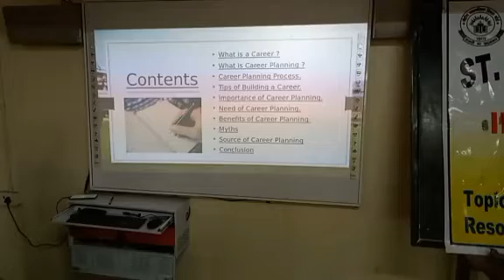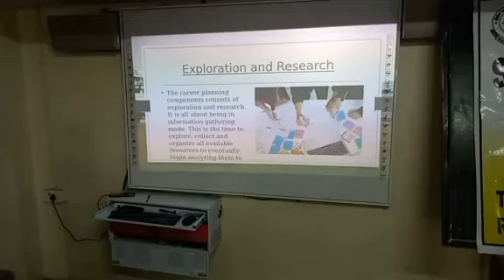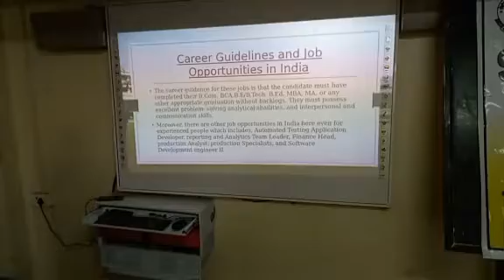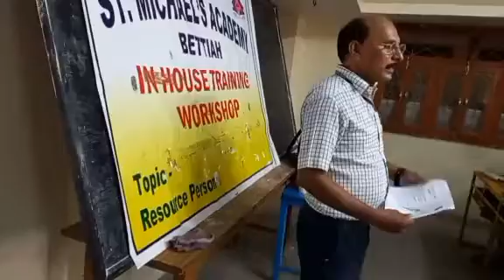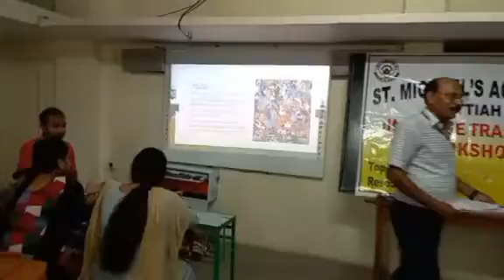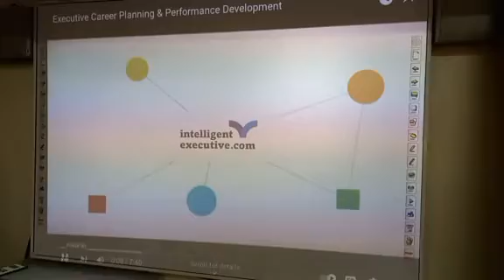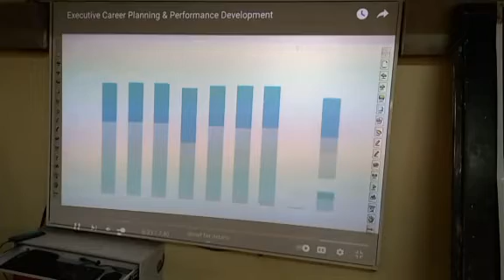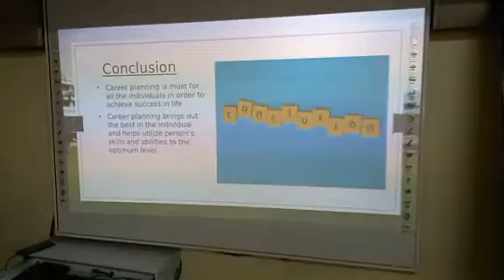Career planning 30.09.2022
Rajesh Kumar